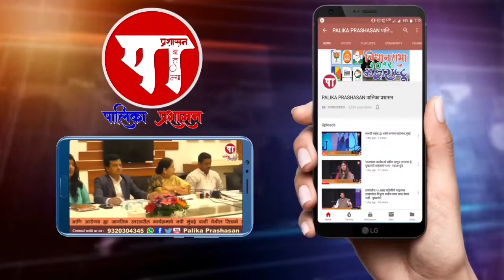ALERT | Palmbeachवर Traffic पोलिसांची कडक कारवाई | हेल्मेट व सिटबेल्ट